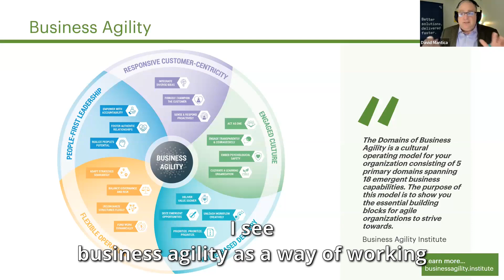What is business agility?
Clip from our "Leading with Agility" webinar. View the full recording in our Learning Hub